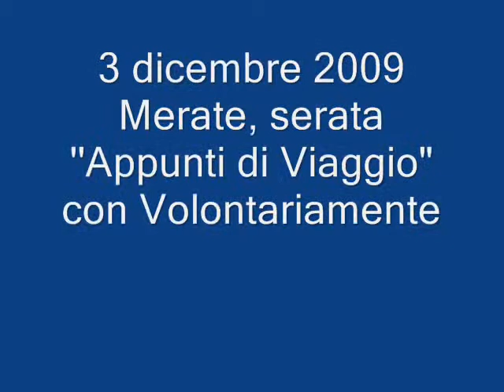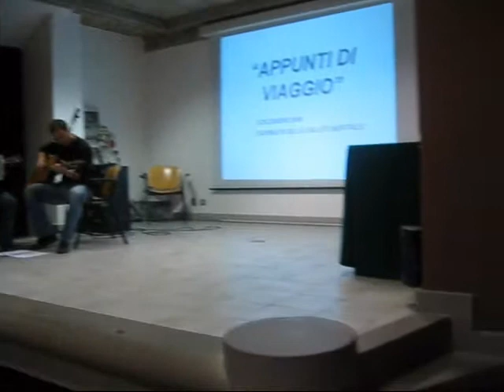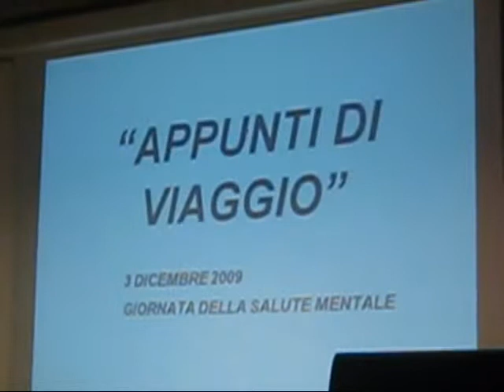Merate, ''Appunti di Viaggio" con Volontariamente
Merate, 3 dicembre 2009: serata ''Appunti di Viaggio" con l'associazione "Volontariamente"